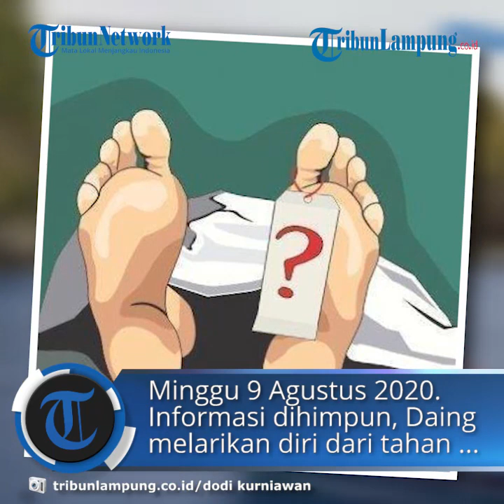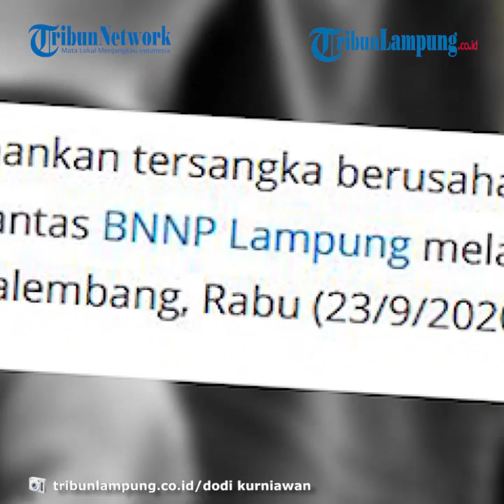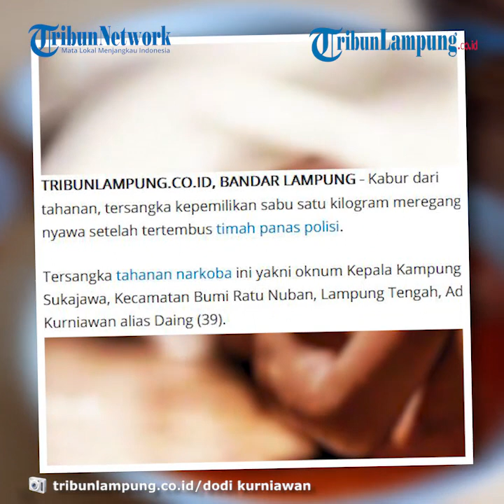Tewas Ditembus Timah Panas, Tahanan BNNP Lampung Kasus Kepemilikan Sabu 1 Kg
TRIBUNLAMPUNG.CO.ID, BANDAR LAMPUNG - Kabur dari tahanan, tersangka kepemilikan sabu satu kilogram meregang nyawa setelah tertembus timah panas polisi.
Tersangka tahanan narkoba ini yakni oknum Kepala Kampung Sukajawa, Kecamatan Bumi Ratu Nuban, Lampung Tengah, Adi Kurniawan alias Daing (39).
Daing ditangkap bersama oknum polisi Polda Lampung berpangkat Ajun Komisaris Polisi (AKP) Andriyanto (47) pada Minggu 9 Agustus 2020.
Informasi dihimpun, Daing melarikan diri dari tahan kantor BNNP Lampung, pada Senin (21/9/2020) dini hari.
Daing pun berusaha melarikan diri menunju ke Palembang.
Namun usaha pelariannya pun kandas setelah BNNP Lampung dapat mengetahui lokasi keberadaan tersangka.
Saat hendak diamankan tersangka berusaha lari dan melawan, sehingga Tim Berantas BNNP Lampung melakukan tindakan tegas terukur di Palembang, Rabu (23/9/2020).
Saat dikonfirmasi, Kepala BNNP Lampung Brigjen Pol I Wayan Sukawinaya membenarkan hal tersebut.
"Benar, tersangka melarikan diri Senin pagi sekira pukul 02.50 WIB," ujar Sukawinaya, Rabu (23/9/2020).
Kata Sukawinaya, tersangka melarikan diri saat anggota BNNP Lampung melakukan razia.
"Dia ini melarikan diri turun lompat dari lantai 4 ke Bank Mandiri sebelah BNNP Lampung," tandas I Wayan Sukawinaya.

(Tribunlampung.co.id/Hanif Mustafa)